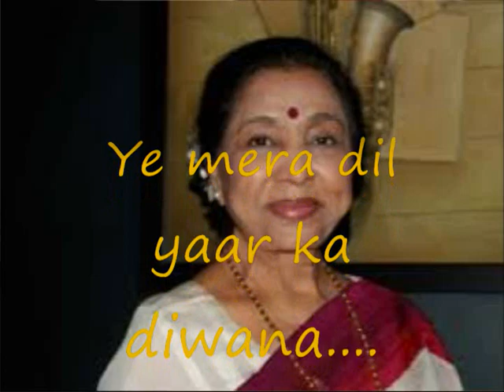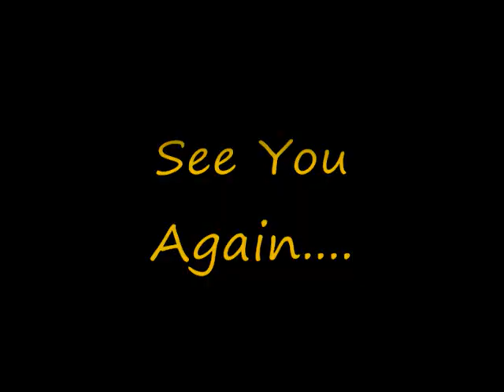yeh mera dil yaar ka diwana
The song from the film Don ( 1978 ) played on the Harmonica